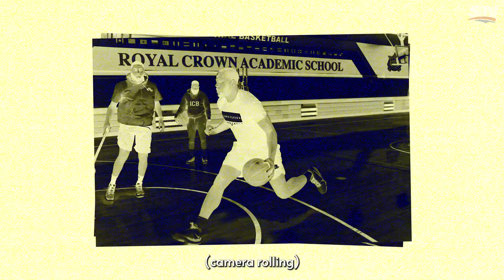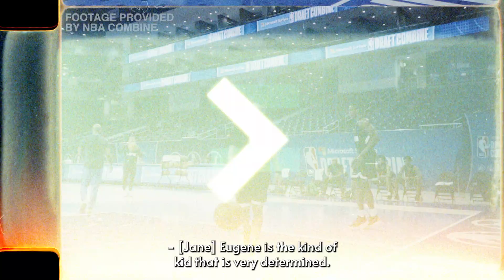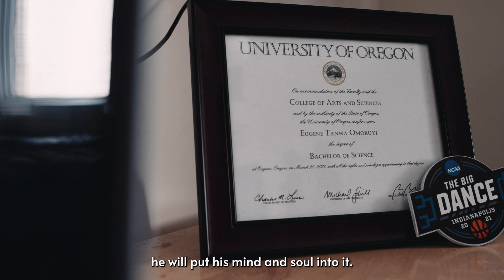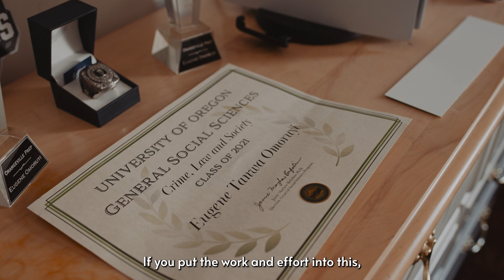Get To Know Canadian NBA Draft Prospect Eugene Omoruyi!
Sportsnet takes a deeper look at 2021 NBA Draft prospect and Canadian basketball player Eugene Omoruyi